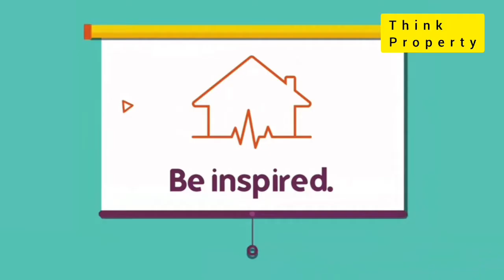Safe steps to purchasing a property in Nigeria